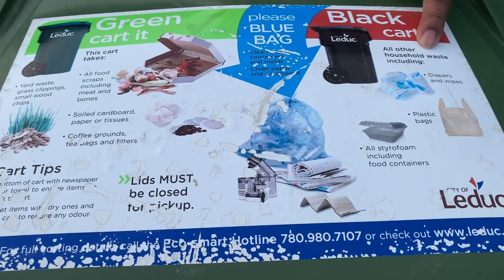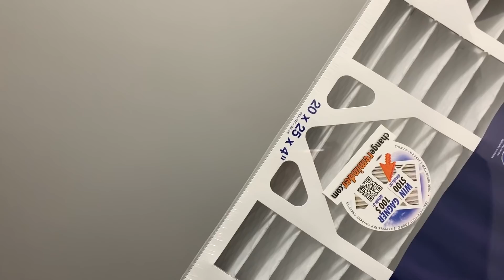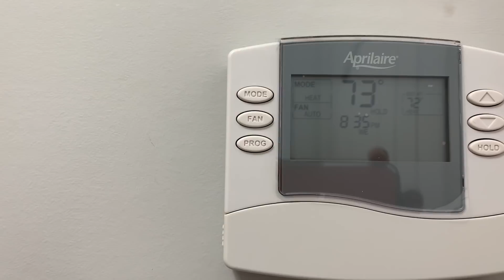Basement Apartment Tour Canada | කැනඩාවට අලුතින් එන කෙනෙක්ට ලාබදායකම apartment එකක් හොයාගන්න Tips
Basement Apartment  Tour Canada | කැනඩාවට අලුතින් එන කෙනෙක්ට ලාබදායකම apartment එකක් හොයාගන්න Tips and tricks